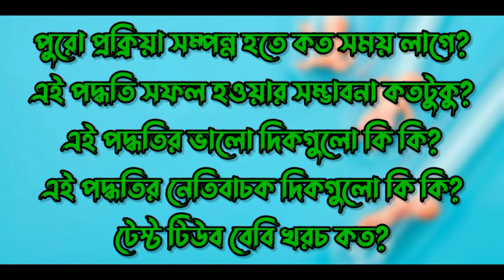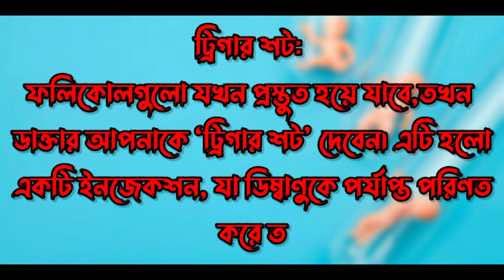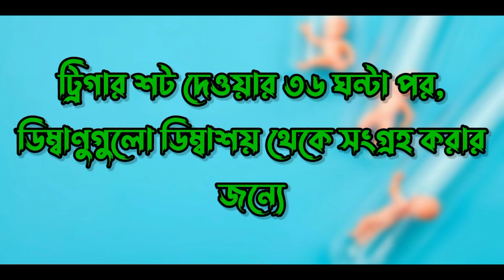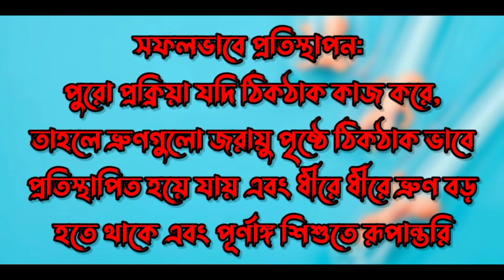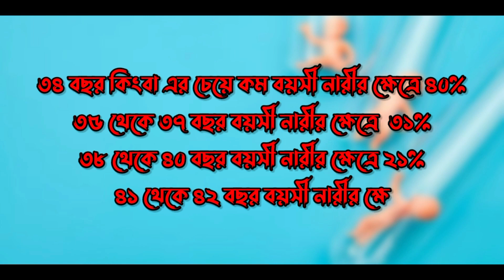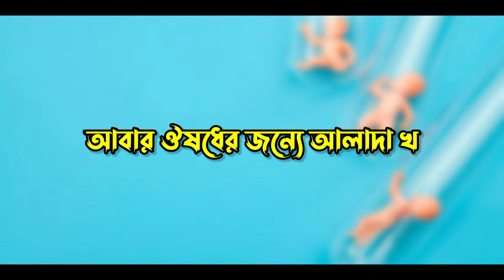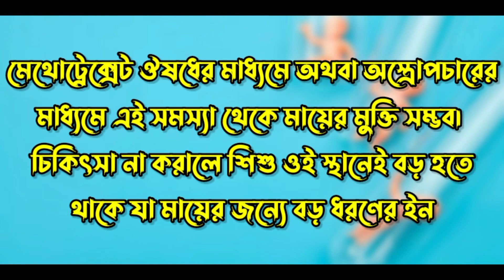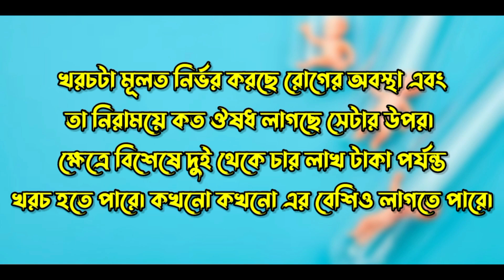টেস্ট টিউব বেবি - কিভাবে নিতে হয়? খরচ কত সহ সকল প্রশ্নের উত্তর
টেস্ট টিউব বেবি যাদের বাচ্চা হয় না তাদের জন্য এটি একটি বিশেষ পদ্ধতি।
এই পদ্ধতিরও বিভিন্ন কৌশল রয়েছে।
তাঁদের মধ্যেই একটি হচ্ছে আইভিএফ বা ইন ভিট্রো ফার্টিলাইজেশন পদ্ধতি।
এই পদ্ধতিতে স্ত্রীর পরিণত ডিম্বাণু ল্যাপারোস্কপিক পদ্ধতিতে খুব সতর্কতার সাথে বের করে আনা হয়।
আজকের ভিডিওতে আমরা কথা বলব
কারা এই পদ্ধতিতে বাচ্চা নিতে পারবেন?
কি সমস্যা হলে টেস্ট টিউব বেবির মাধ্যমে বাচ্চা নিতে হয়?
কিভাবে কাজ করে এই পদ্ধতিটি?
পুরো প্রক্রিয়া সম্পন্ন হতে কত সময় লাগে?
এই পদ্ধতি সফল হওয়ার সম্ভাবনা কতটুকু?
এই পদ্ধতির ভালো দিকগুলো কি কি?
এই পদ্ধতির নেতিবাচক দিকগুলো কি কি?
টেস্ট টিউব বেবি খরচ কত?